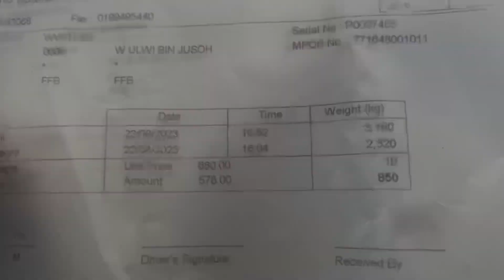Vlog Kerja Sawit S13 : Potong Sawit Dan Melawat Kebun Durian Bukit